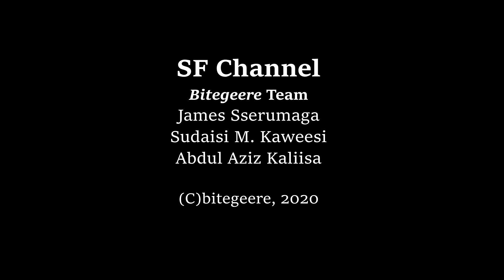"WE ARE TRAINED TO STEAL PEOPLE!" REVEALS LAW STUDENT: SF CHANNEL BITEGEERE WITH JAMES SSERUMAGA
"Ugandan Education is Bogus" continues as Sseru interacts and shares with John Kamurinde, a Law Student. John explains why Ugandan education produces thieves instead of people who can support fundamental developments in Uganda.